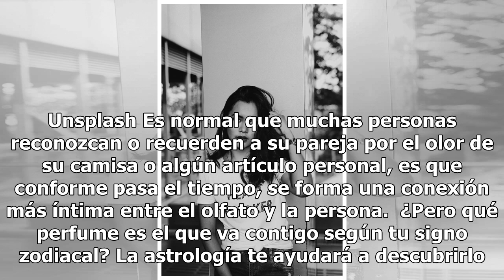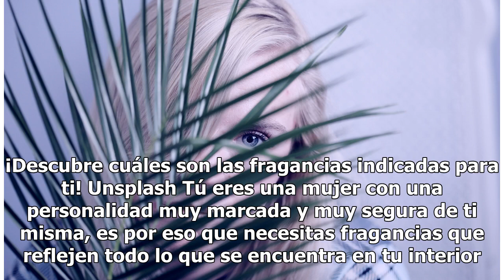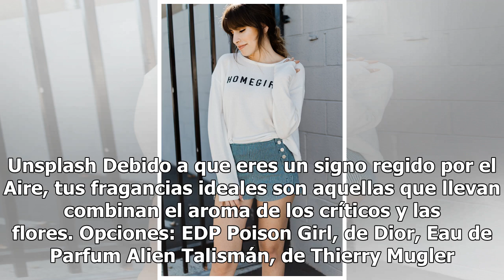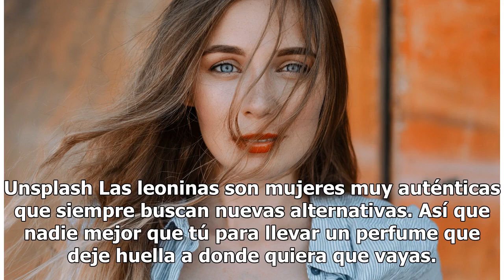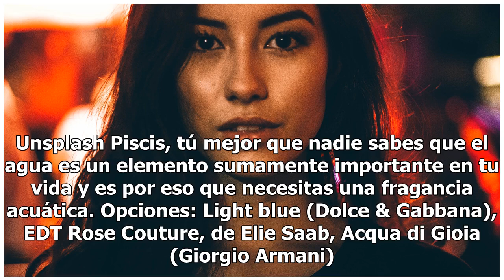El perfume que va contigo según tu signo del zodiaco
Sí, aunque no lo creas, hay estudios que han comprobado que los aromas son elementos importantes a la hora de atraer a una persona. De acuerdo a Mark Kristal, neuropsicólogo de la Universidad de Buffalo (EE. UU.) y es...